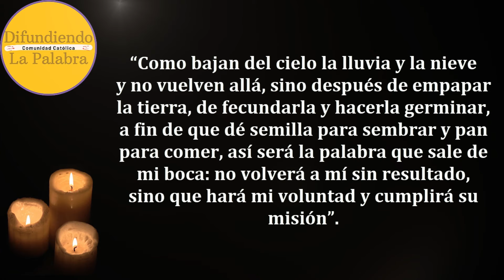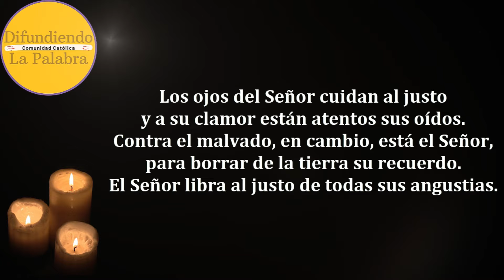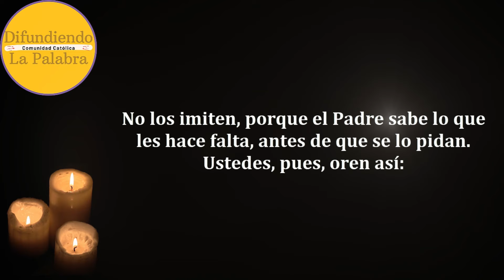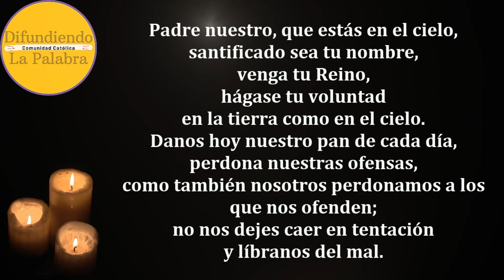✝️ Lecturas de la MISA de hoy ✝️ MARTES 20 De Febrero De 2024 ✝️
Evangelio de hoy MARTES 20 De Febrero De 2024. Como todos los días les compartimos las lecturas y el evangelio católico de hoy.

Lecturas de la Misa de hoy.
Martes de la I semana de Cuaresma – Lectio Divina 225

Libro de Isaías 55, 10-11.

Salmo Responsorial de Hoy – Salmo 33, 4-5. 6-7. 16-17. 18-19.

Evangelio de Hoy Martes 20 De Febrero de 2024